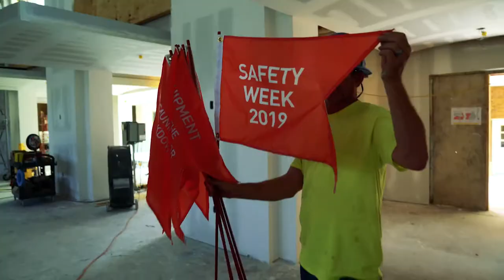2019 Year in Review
2019 was an incredible year thanks to our clients, employees, and trusted partners. Here’s a look back at a few of the many memorable moments that shaped our year.